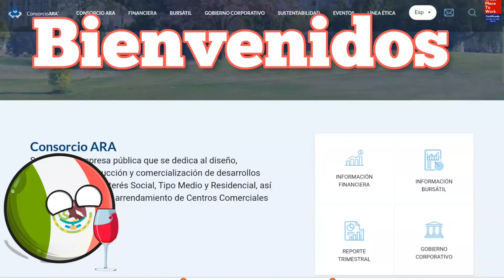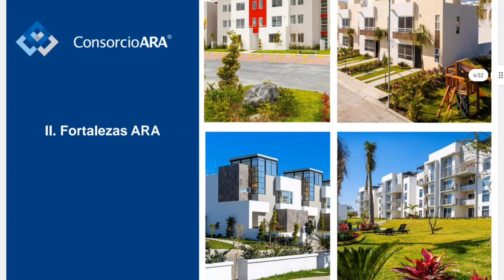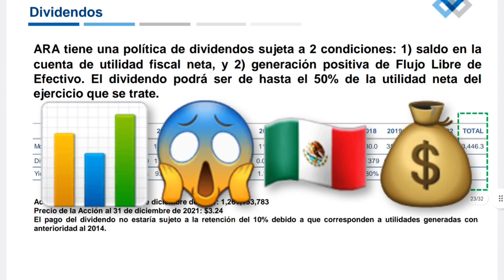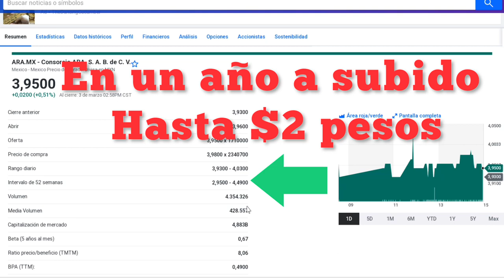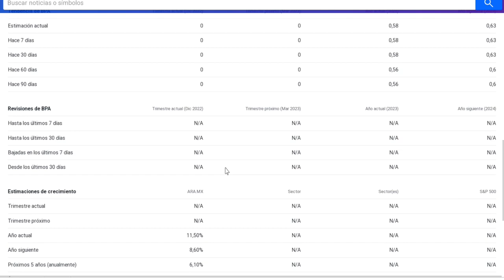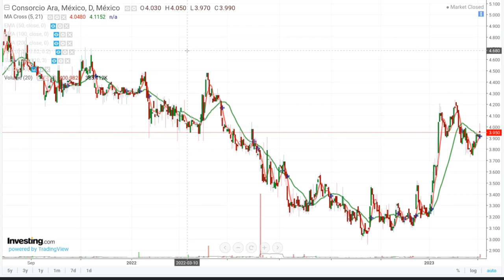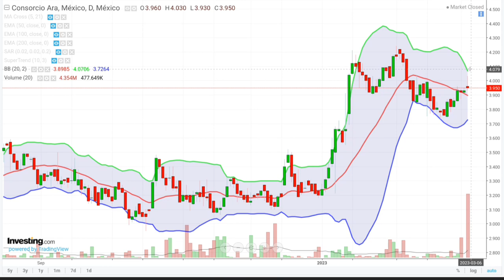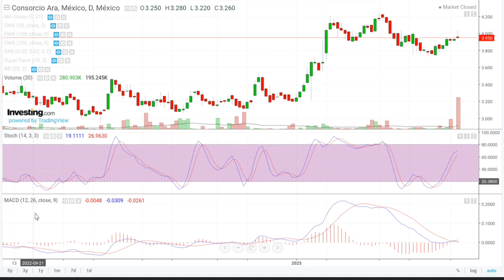🟢🔴ANALIZANDO LA ACCIÓN CONSORCIO ARA📊🧐 GRAN CRECIMIENTO EN 2023😱 ANÁLISIS FUNDAMENTAL Y TÉCNICO 🧐🇲🇽💰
🟢ANALIZAREMOS LA ACCIÓN 🧐👉CONSORCIO ARA 🧐📊GBM Y LA BOLSA MEXICANA DE VALORES TIENEN UN PRECIO OBJETIVO  PARA ESTA ACCIÓN  DE $12 PESOS AL FINAL DEL AÑO 2023🧐👍🏻✅️

00:00 introducción.
06:28 análisis fundamental.
13:00 análisis técnico.

🟢Consorcio ARA es una empresa de bienes raíces fundada en México en 1977, que se enfoca en el desarrollo y construcción de viviendas, centros comerciales, oficinas y hoteles. A lo largo de los años, Consorcio ARA se ha expandido a lo largo de todo el territorio mexicano y ha construido más de 250,000 viviendas.

La empresa tiene una filosofía de ofrecer viviendas de calidad a precios accesibles, lo que ha llevado a una amplia base de clientes de diversos sectores económicos. Consorcio ARA también ha implementado medidas para reducir su impacto ambiental en sus proyectos, y ha sido reconocida por su compromiso con la sustentabilidad.

En el año 2018, la empresa experimentó problemas financieros y se declaró en bancarrota. Sin embargo, en el 2020, la empresa fue adquirida por el Grupo Homex, otro desarrollador de viviendas en México, y ha continuado sus operaciones bajo esta nueva propiedad🧐👍🏻

Músico: LiQWYD

GRACIAS POR TODO EL APOYO UN GRAN ABRAZO 👋😃🌍